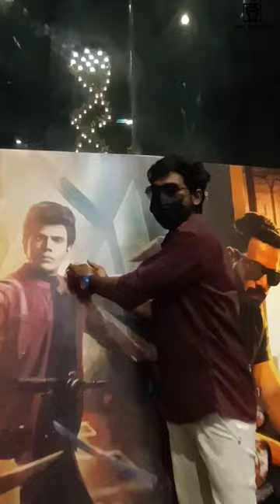VIRUMAN | THEATRE EXPLORER | THEATRE REVIEW | MOVIE REVIEW | ROHINI CINEMA| MOVIE-14 🎥📽️💯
THEATRE LOCATION:

 ROHINI CINEMA

MAP:
141/2, Poonamallee High Rd, Koyambedu, Chennai, Tamil Nadu 600107